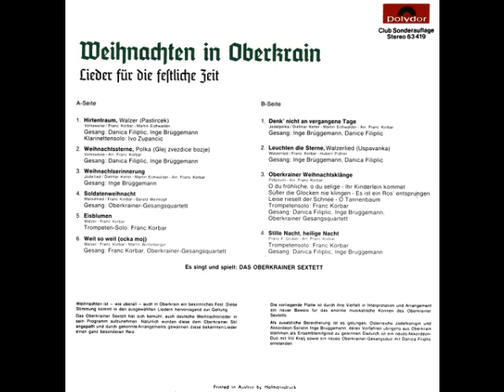Oberkrainer Sextett - weinachtsterne/glej zvezdice božje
singing: Danica Filiplic, Inge Brüggemann. LP "Weinachten in Oberkrain" Polydor 63419